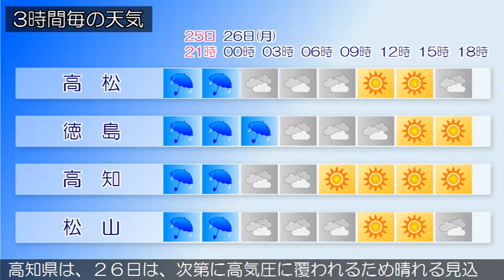2018/02/25 四国地方の天気予報 夕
四国地方は、気圧の谷や湿った空気の影響で曇り、雨の降っている所があります。香川県は、２６日は、日本の南海上を東進する低気圧や湿った空気の影響で概ね曇り、未明は雨の降る所があるでしょう。愛媛県は、２６日は、日本の南海上を東進する低気圧や湿った空気の影響で曇り、明け方まで雨の降る所があるでしょう。その後、中予や南予では次第に高気圧に覆われるため晴れますが、東予では、湿った空気の影響で概ね曇る見込みです。徳島県は、２６日は、日本の南海上を東進する低気圧や湿った空気の影響で、未明は雨が降るでしょう。その後、次第に高気圧に覆われるため晴れるでしょう。高知県は、２６日は、次第に高気圧に覆われるため晴れる見込みですが、西部と東部では低気圧や湿った空気の影響で未明は雨が降るでしょう。